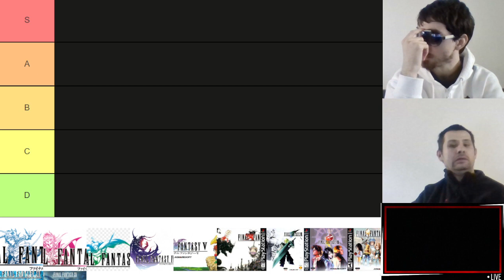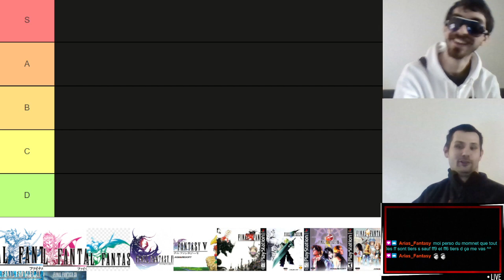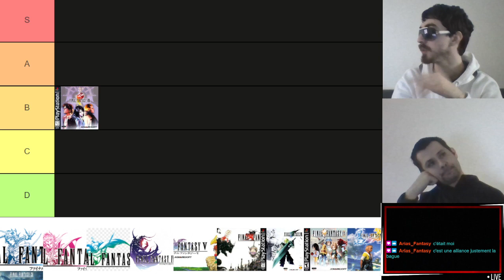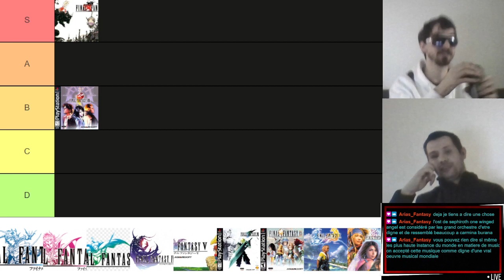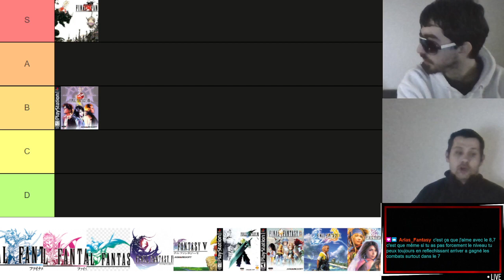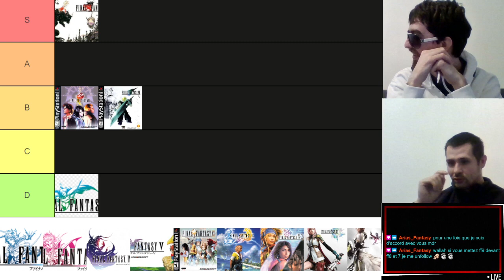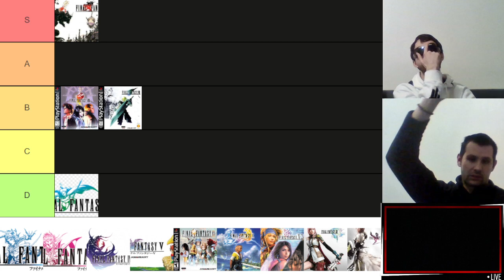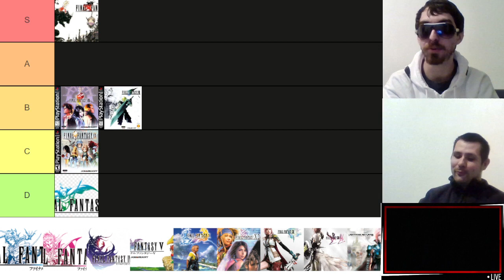[Rediff Stream] TIERLIST FInal Fantasy feat leakcim_69 (PARTIE 1)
La Partie 2 sera visible en direct sur ma chaîne twitch ce vendredi 17 mars vers 16h30/17h

Petite rediff d'un stream réalisé en compagnie de leakcim, fan de FF comme moi, dans laquelle on parle de 5 FF de notre choix chacun sous fond de tierlist pour égayer la chose et que ce soit moins monotone que juste nous qui parlons

Merci tout particulier à Arias d'avoir participé au débat, en espérant vous voir encore plus nombreux en direct vendredi, je vous l'annonce il va y avoir du lourd et des avis polémiques